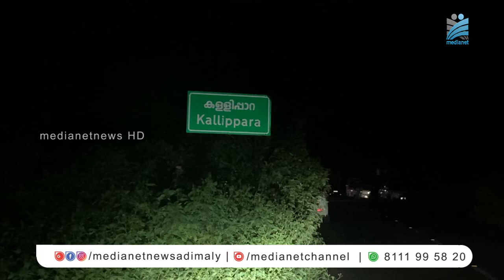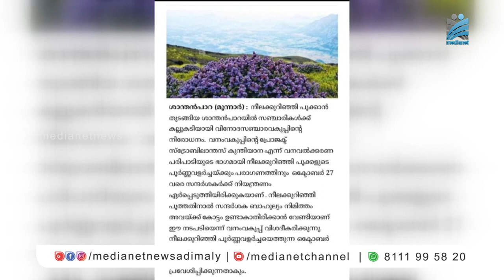നീലക്കുറിഞ്ഞി നിരോധനം വ്യാജം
നീലക്കുറിഞ്ഞി പൂത്ത മലമുകളിലേയ്ക്ക് സന്ദര്‍ശകര്‍ക്ക് നിരോധനം ഏര്‍പ്പെടുത്തിതായി വ്യാജ പ്രചാരണം. വനം വകുപ്പിന്റെ  കുറിഞ്ഞി സംരക്ഷണ പ്രോജക്ടിന്റെ  ഭാഗമായി നിരോധനം ഏര്‍പ്പെടുത്തിയതായാണ് സോഷ്യല്‍ മീഡിയായിലും മറ്റും വ്യാജ വാര്‍ത്ത പ്രചരിപ്പിക്കുന്നത്.